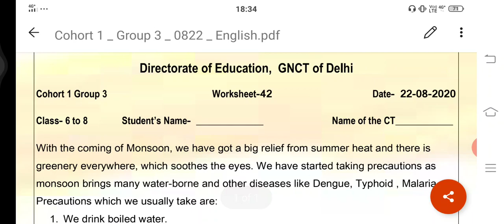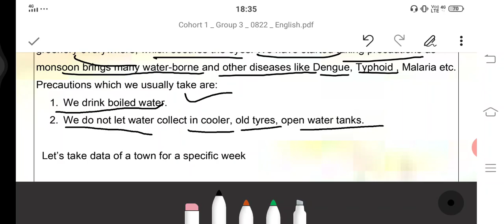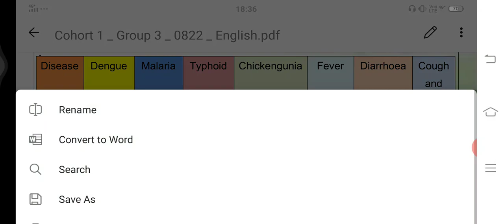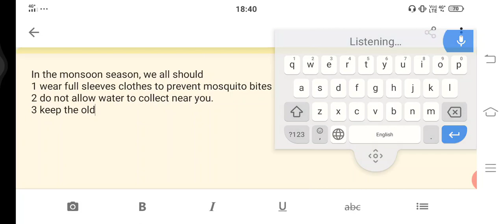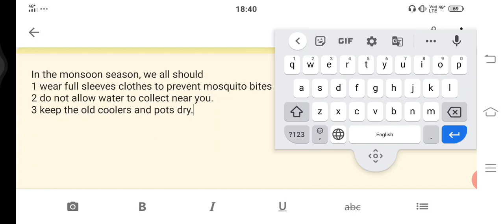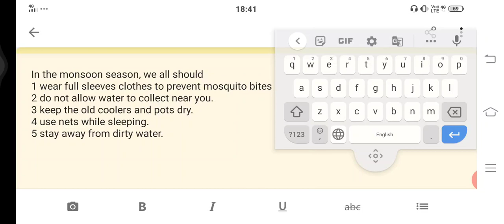6th,7th & 8th Worksheet-42 22/08)2020 Monsoon & water borne diseaes Malaria,Dengue